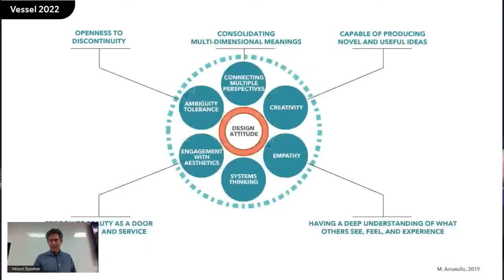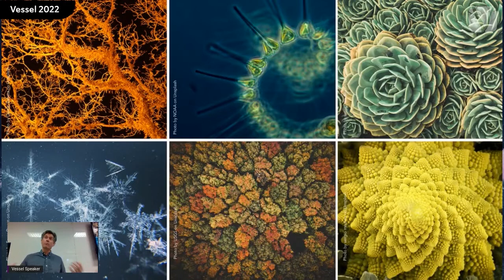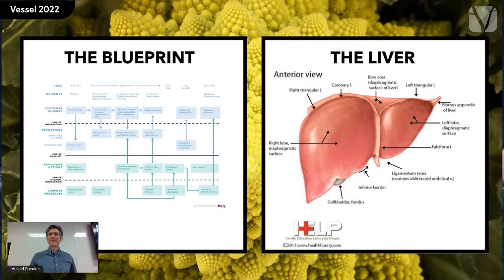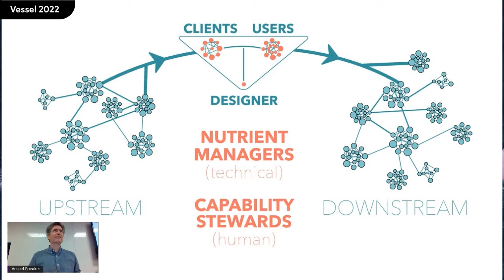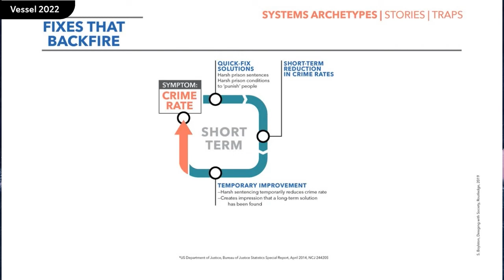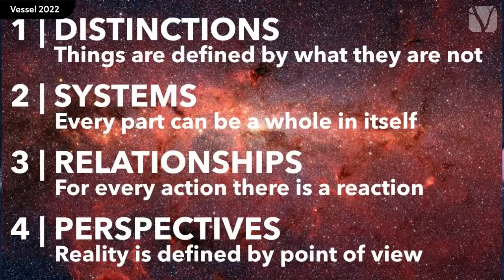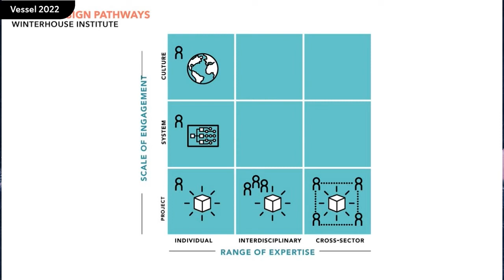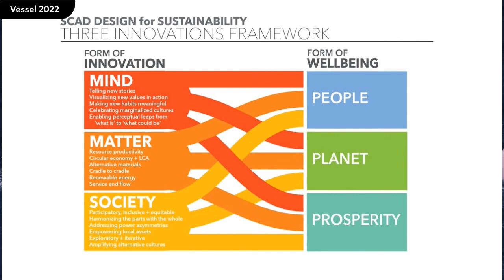Designers Are Not Systems Thinkers - Scott Boylston - Vessel Systems Thinking Seminar 2022